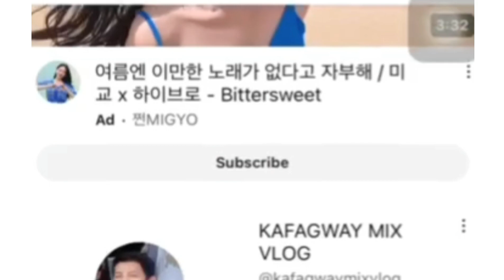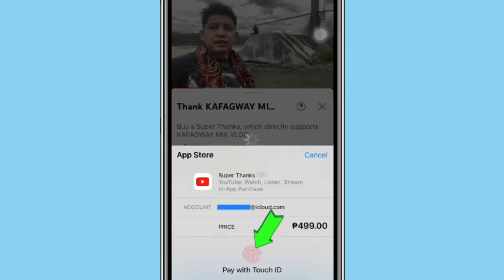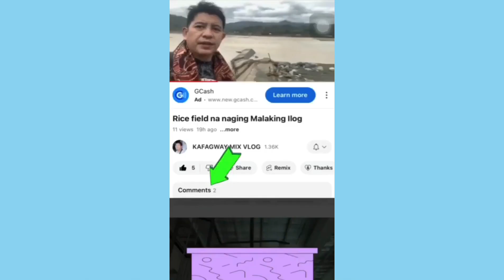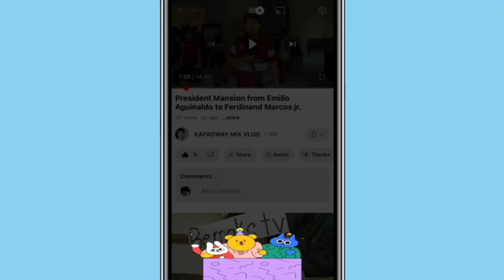Sending superthanks to a content creator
⁠Paano mag buy and send ng super thanks sa paboritong content creator

Video Created: October 13, 2023 09:00 AM

Video Uploaded: October 13, 2023 09:40 AM

Channel: FIDEL MIX VLOG

Marami pòng salamat 😊sa walang sawang suporta sa channel na ito,😍lalo na sa mga Subscriber, mga Silent Viewer, at sa mga nag-abot ng kanilang suporta, 🤝maraming-marami pòng salamat 🥰and God bless pô sa inyong lahat. 🙏